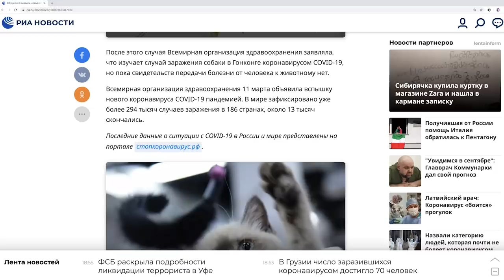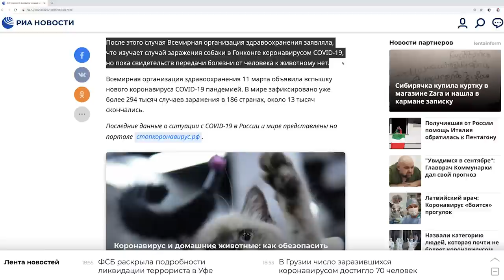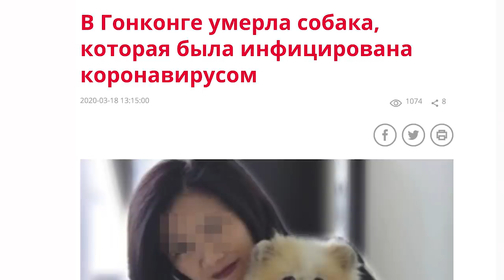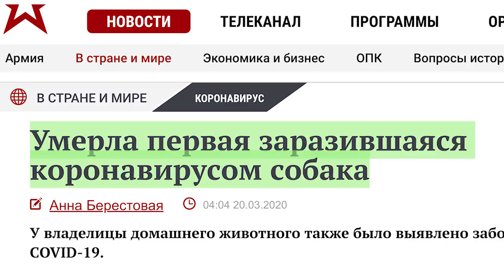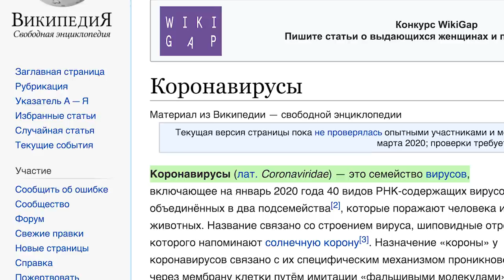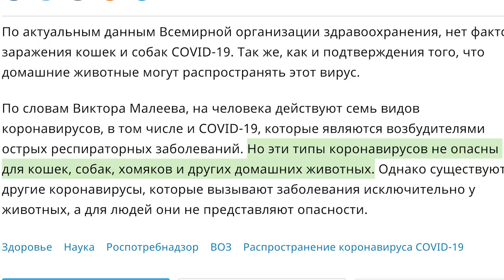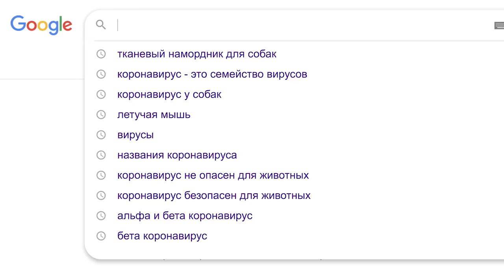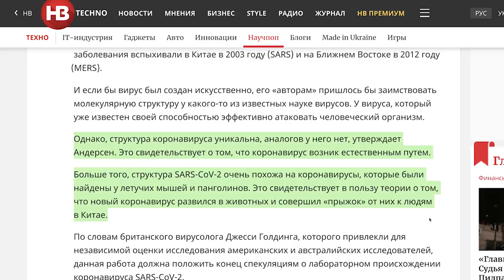Правила ухода за питомцами во время карантина!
Короче говоря, карантин! Глазами кошки
Смотри до конца! Там правила! Поделись этим роликом! ▼ЖМИ ЕЩЁ▼

Привет, я Anny Magic и у меня есть кошка Киса Алиса, собаки Софи и Эйван, Миша и Юми Чу другие домашние животные: муравьи, улитки. На моем канале не наша жизнь с питомцами, но и путешествия, и полезные советы, проверки лайфхаков для животных, разные обзоры товаров и лайфхаки, распаковки посылок и другие рубрики!